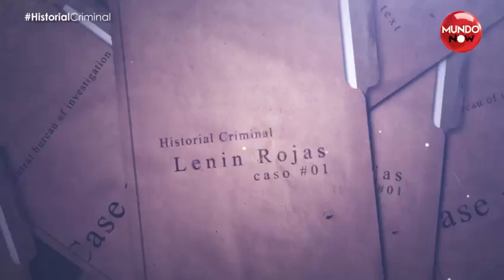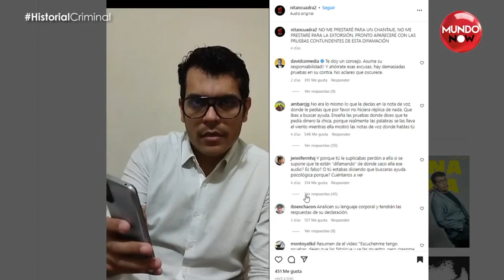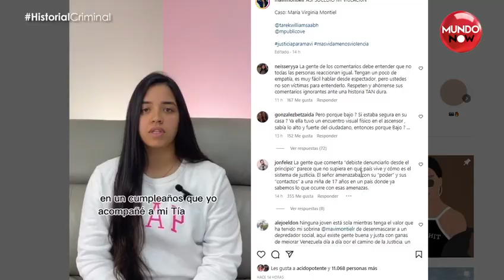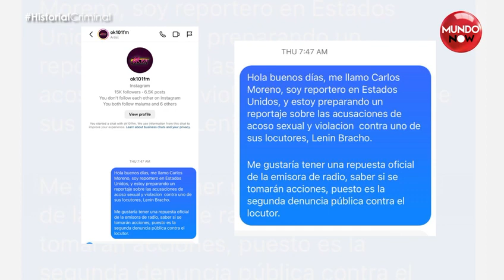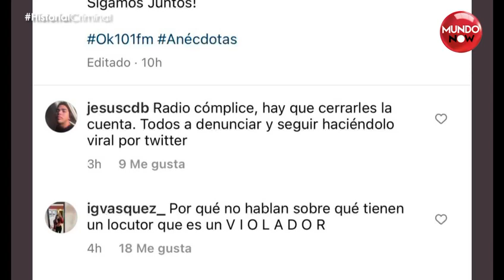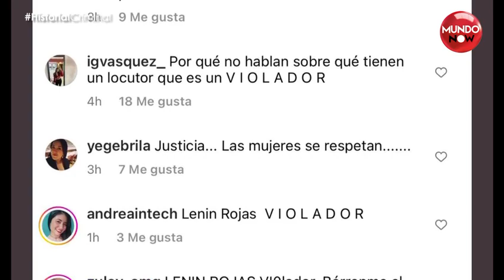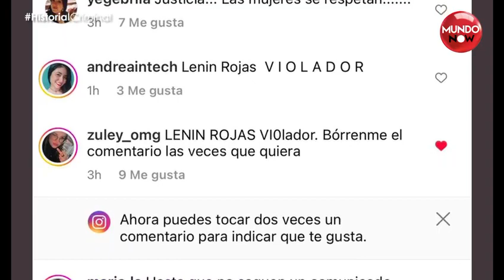HISTORIAL CRIMINAL: Caso Lenin Rojas. Hispanas denuncia abuso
Las jóvenes venezolanas que piden justicia aseguran que su agresor fue un reconocido periodista y locutor que han usado su poder presuntamente para callarlas.

El hombre trabaja para una reconocida estación de radio que hasta el momento no se ha pronunciado sobre las acusaciones.

Este fue el primer Historial Criminal